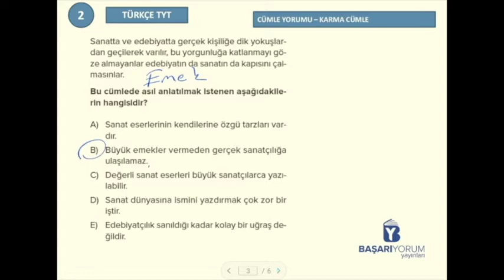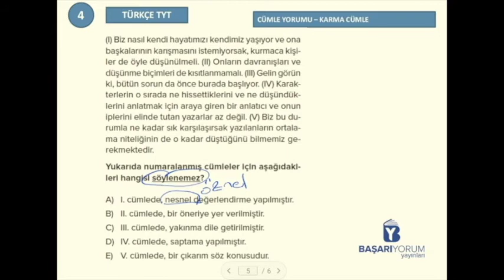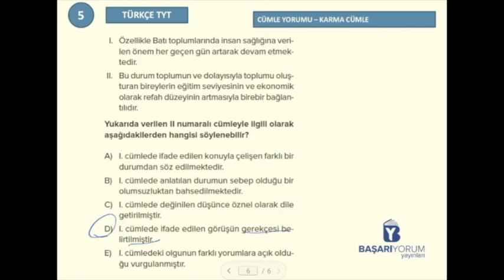TYT Türkçe Soru Bankası • Sayfa-65